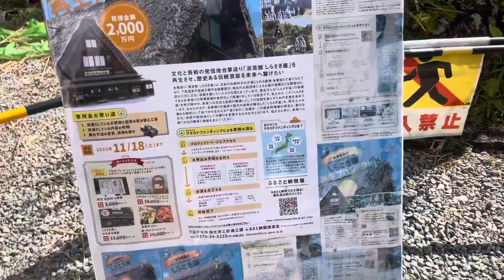Gero village travel in Japan